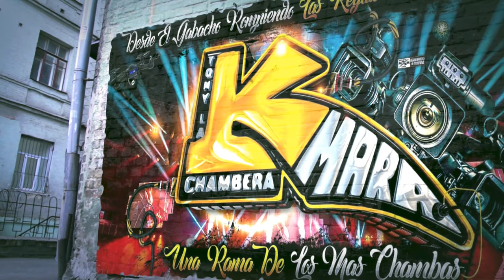😍QUIEREME QUE YO TE QUIERO 2024 UN EXITO PERUANITO ASI LO PRESENTO SONIDO CAÑAVERAL EN SU 25 ANIVERS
😍QUIEREME QUE YO TE QUIERO 2024 UN EXITO PERUANITO ASI LO PRESENTO SONIDO CAÑAVERAL EN SU 25 ANIVERSARIO SALON CORONITAS NJ

MUCHAS GRASIAS